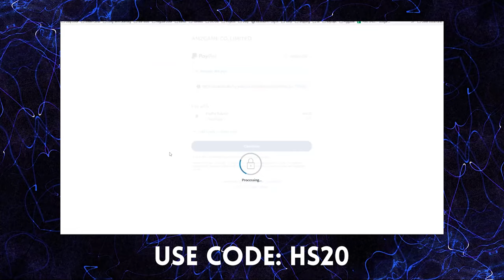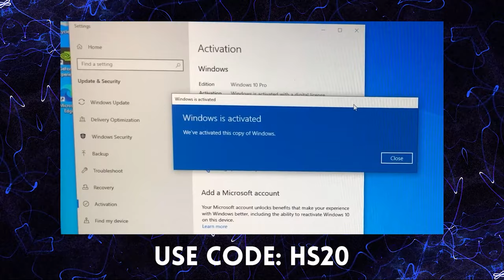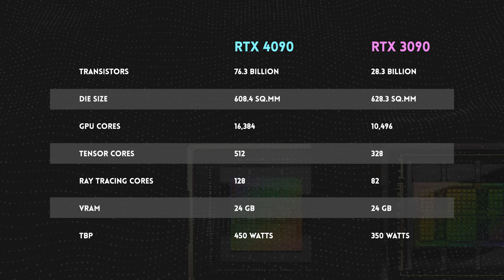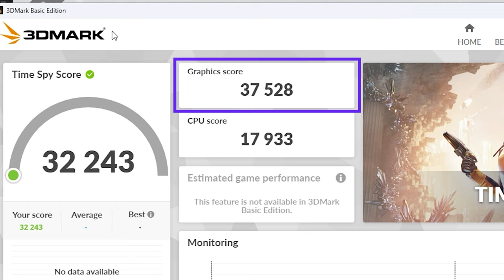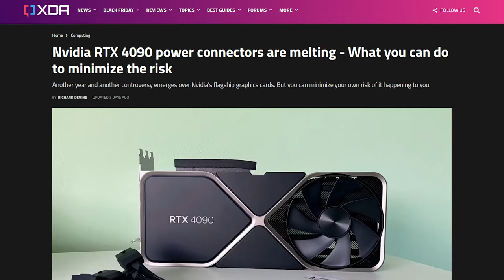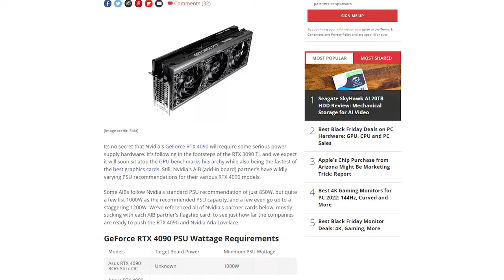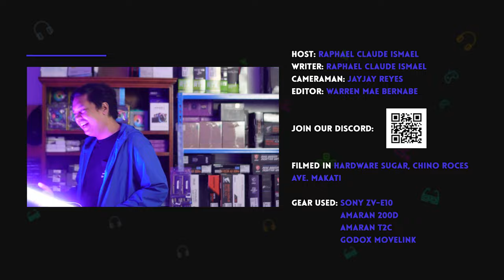Sunog... ang savings! | Galax 4090 GPU review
Episode 314x96x22 - RTX4090 review